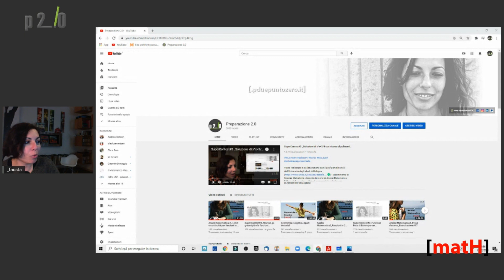Risolvente differenziale di Harley_SuperContest#9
Nel presente video si mostra, attraverso un esempio, il metodo del risolvente differenziale di Harley (Harley differential resolvent) messo a punto dal matematico inglese per risolvere analiticamente equazioni algebriche di grado elevato, generalmente maggiore o uguale a 5, per le quali non sarebbe possibile ottenere soluzione solo in termini di radici algebriche